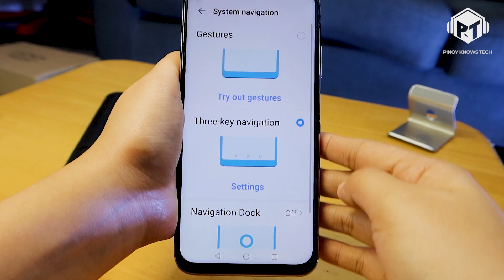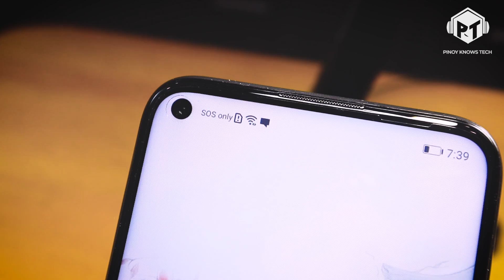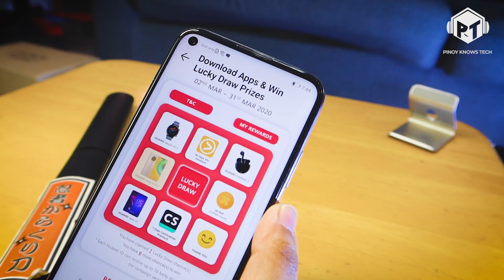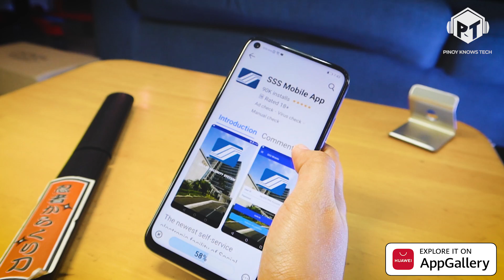Feature-packed Midrange Smartphone ni Huawei - Nova7i Review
Ang Huawei nova 7i na nga ata ang pinaka sulit at feature packed na smartphone ngayong 2020.
Available in Sakura Pink, Crush Green at Midnight Black!
It is powered by Huawei's fast growing and currenty the 3rd biggest appstore globally, the AppGallery.
Napakarami nang apps ang pwedeng idownload.
Kaya ano pa hinihintay mo, check these links!